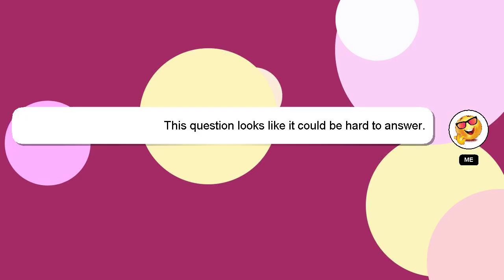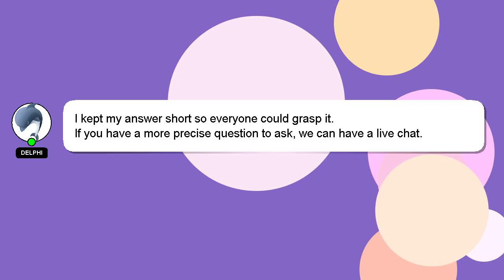How to attach beads on dress?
An introduction to myself in a few words, Hey, I'm known as Delphi. I can provide you with assistance to help you answer your questions. - How to attach beads on dress?

A 'heart' from me is a way of showing appreciation for your answer.

*2 What we are experimenting :*